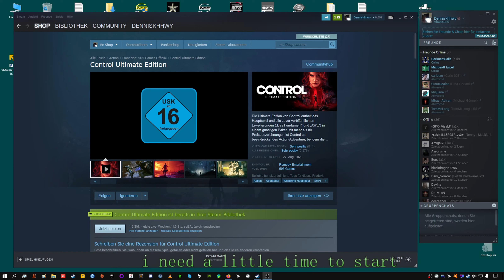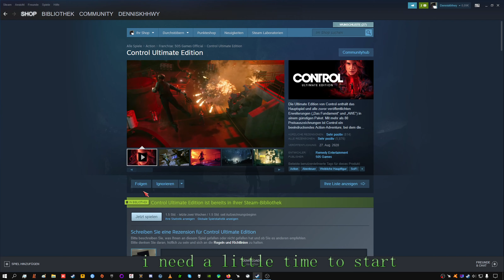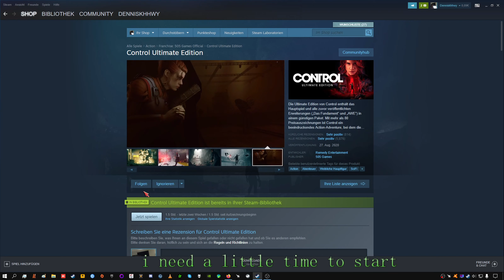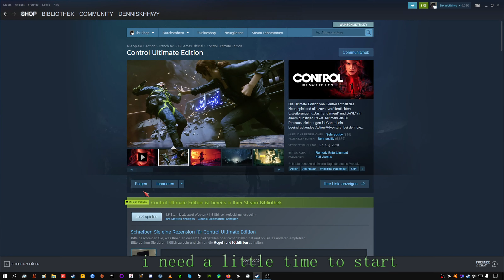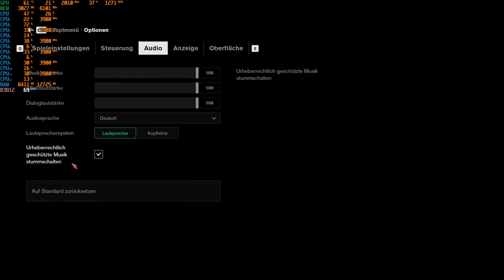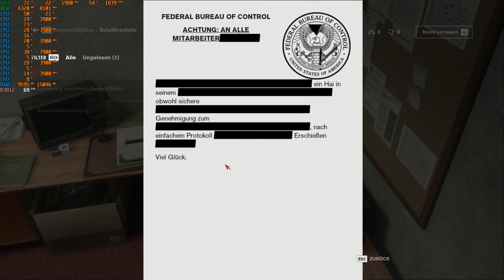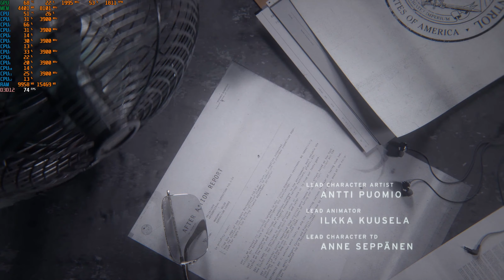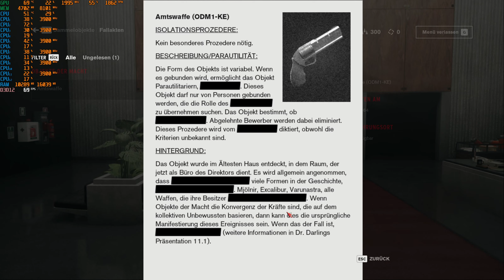Streamrecord Control (longplay) Part 1 Dennis GamingeXperience